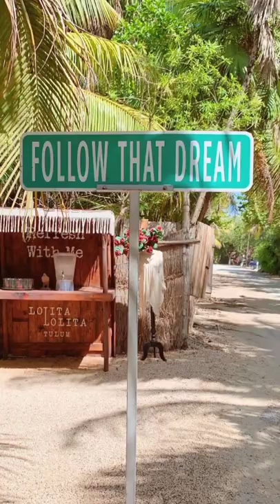Maja Salvador & Rambo Nuñez Mexico Trip | Showbiz Update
The Killer Bride Actress Maja Salvador celebrated her birthday as she traveled to Mexico and Cuba with her boyfriend Rambo Nuñez.

Images courtesy of Instagram:
iammajasalvador | rambonunez

Trip to mexico
Trip to Cuba
Mexico Getaway
Cuba Getaway

How to hit 4000 watch hour in You Tube
How to monetized in You Tube
How to increase you tube views
How much you will earn in you tube
Paano magpadami ng views sa you tube